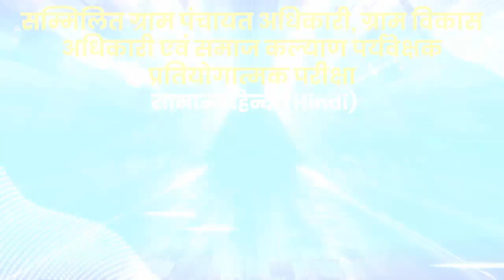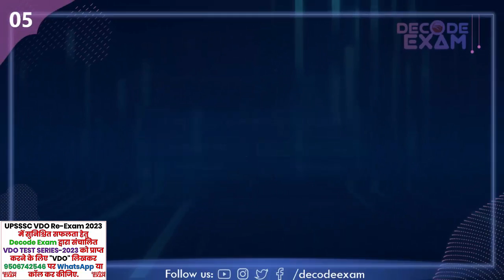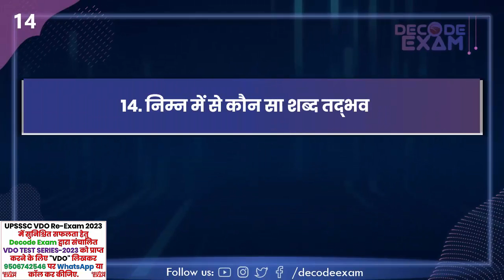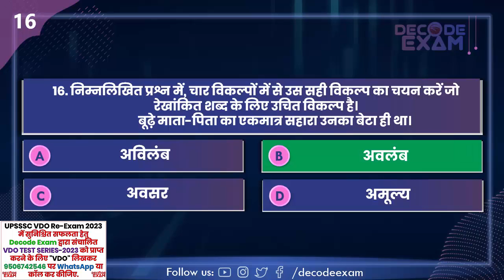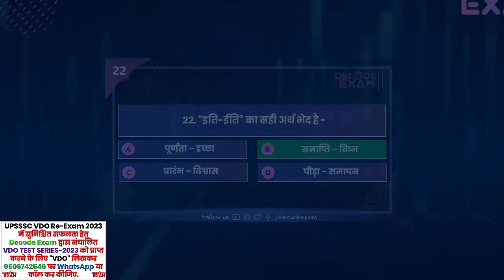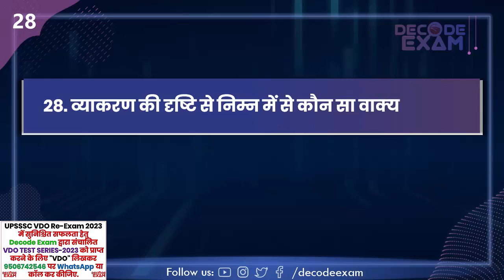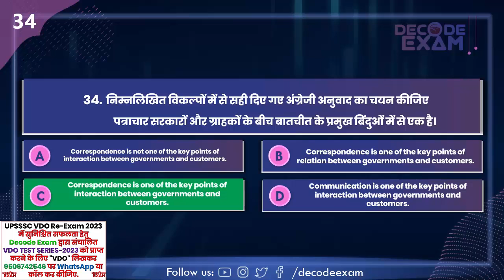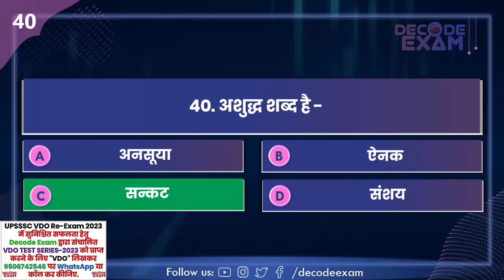UPSSSC VDO Hindi Mock Test 08 // ग्राम विकास अधिकारी सामान्य हिंदी परिज्ञान एवं लेखन क्षमता VDO Test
ग्राम विकास अधिकारी सामान्य हिंदी परिज्ञान एवं लेखन क्षमता टेस्ट सीरीज
UPSSSC VDO General Hindi Mock Test
उत्तर प्रदेश अधीनस्थ सेवा चयन आयोग द्वारा आयोजित होने वाली परीक्षा हेतु Decode Exam द्वारा संचालित VDO TEST SERIES-2023 को प्राप्त करने के लिए "VDO" लिखकर 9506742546 पर Whatsapp या कॉल कर सकते हैं।

UPSSSC VDO Re-Exam 2023 VDO hindi Mock Test // UPSSSC VDO Re-Exam 2023 Hindi Test // VDO Practice Set Hindi Questions // VDO 2018

सम्मिलित ग्राम विकास अधिकारी/ग्राम पंचायत अधिकारी/समाज कल्याण पर्यवेक्षक पुनर्परीक्षा 2018 की परीक्षा दिनांक 26 एवं 27 जून 2023 को उत्तर प्रदेश अधीनस्थ सेवा चयन आयोग द्वारा आयोजित की जा रही हैं.
Gram Vikas Adhikari Exam 2023
VDO सामान्य हिंदी परिज्ञान एवं लेखन क्षमता
VDO Exam Preparation 2023
VDO result
VDO 2018
VDO 2023
VDO Exam Date 2023
VDO admit Card
VDO 2018 Result
VDO 2018 Cutoff
VDO Syllabus
VDO books
VDO 2023 Free PDF Notes
VDO 2023 Free Test Series
VDO old Questions
VDO strategy
VDO free Classes
Best YouTube Channel for VDO Exam Preparation